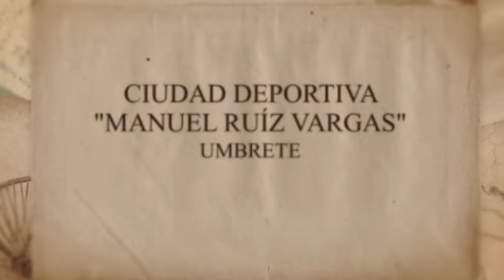VIDEO PROMOCIONAL FASE FINAL INFANTIL FEMENINA 2018